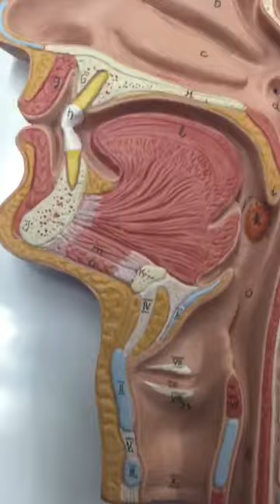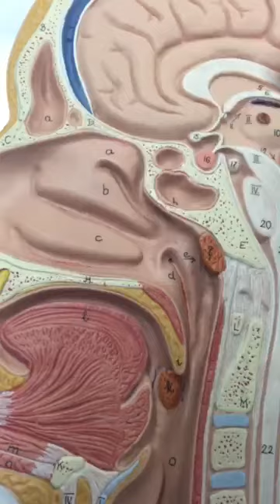Model I for general cavity (Part I)